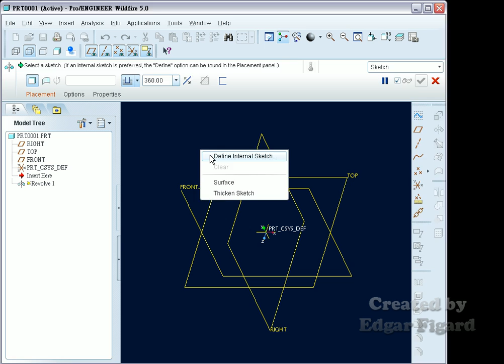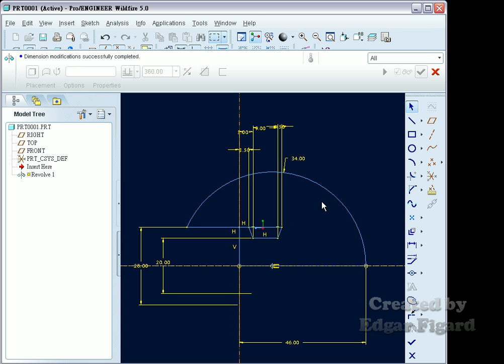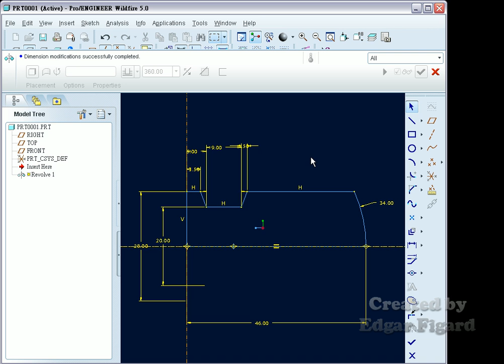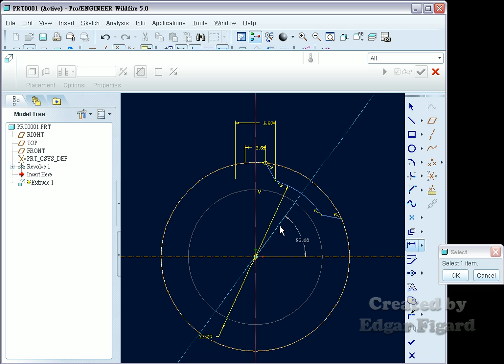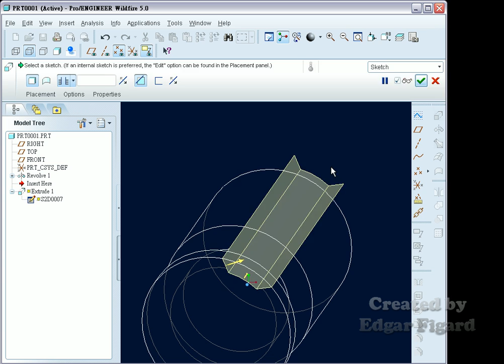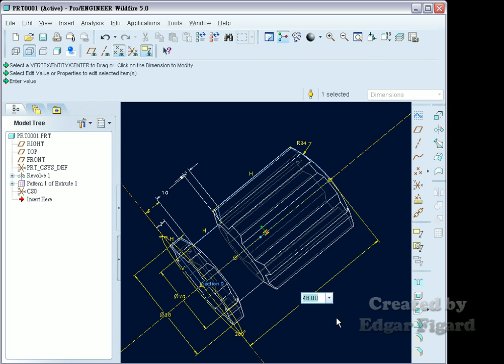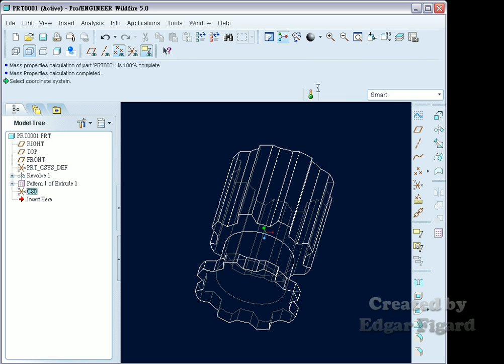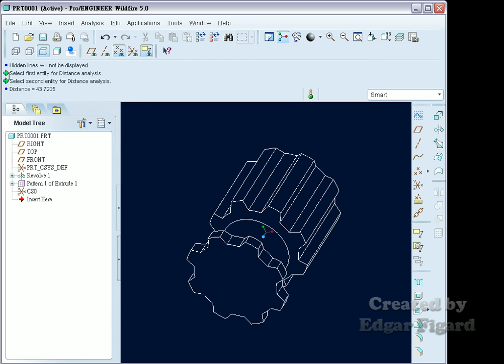TQC+ ProE 基礎零件設計動態解題 303題